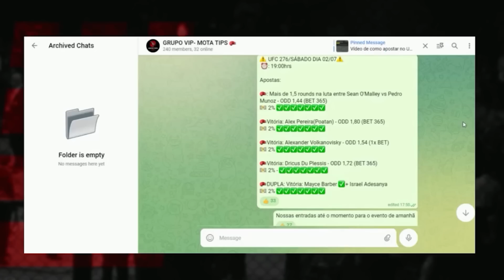ALTO RISCO: UFC ESCALA EDSON BARBOZA CONTRA INVICTO NOCAUTEADOR DA CATEGORIA